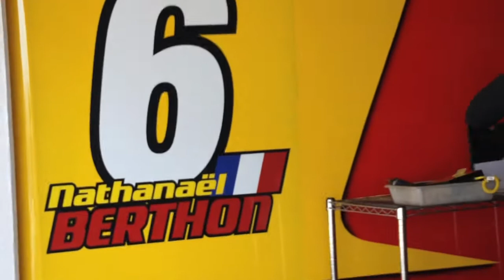Racing Engeenering Team - Montmelo 2012 Test - GP2 World Champion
Our favorite team Racing Engeenering in Montmelo 2012 test's before AbuDabi GP2 first race. Nuestro equipo favorito Racing Engeenering en los test de Montmeló 2012 antes de la primera carrera de la temporada de GP2 en Abu Dabi.